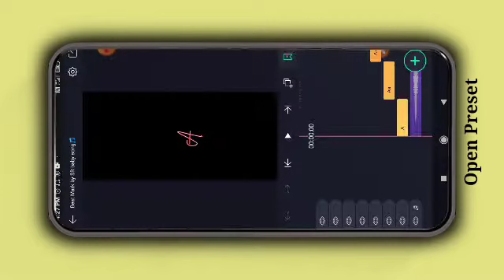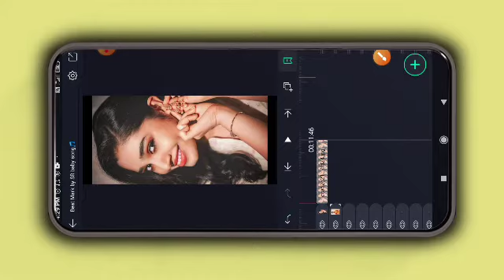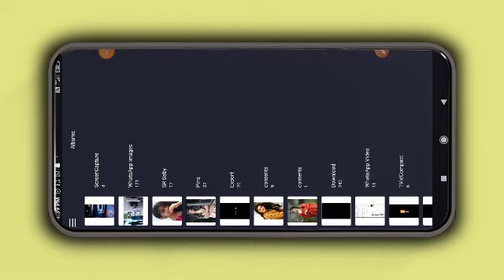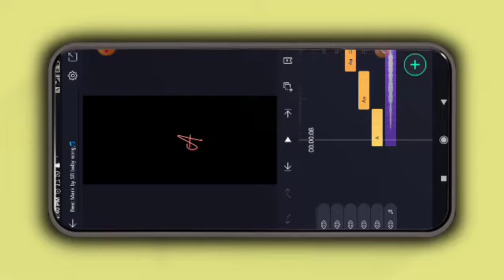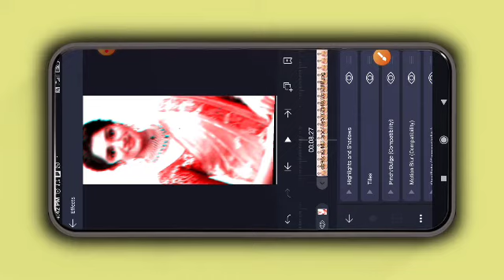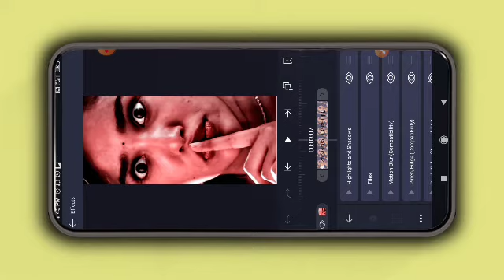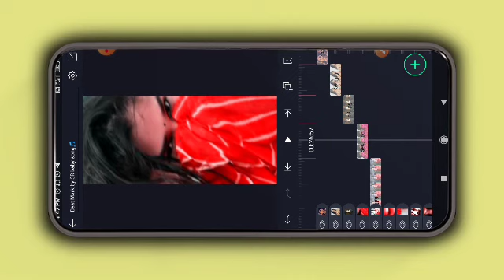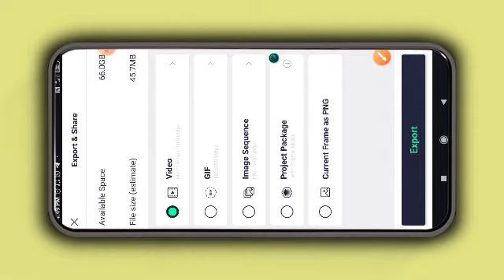😱Awesome trading Beautiful😍 Reel in Instagram. 🔥\\ How to Edit in - Alight motion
How to Awesome beautiful Instagram Reel video In Alight motion

Preset link.. 🔗

Photos Link 🔗